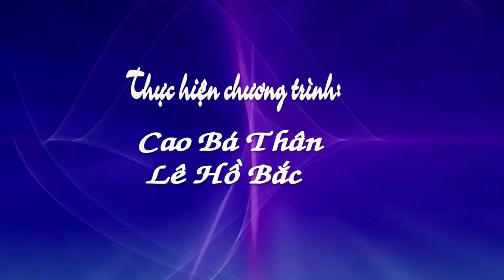HAT VAN THAP AM THANH NGOAN Thưc hien chương trình Cao Bá Thân Lê Hồ Bắc